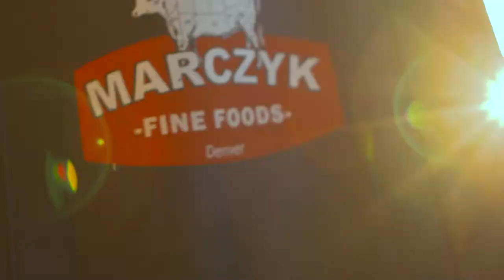Marczyk Bread Story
In 2012, Pete and Paul Marczyk decided that if we were going to sell the best bread in town, we were going to have to make it ourselves! Baked with CO flour and made by hand, not machine, these artisan loaves have won the hearts of bread lovers all over Denver. We make loaves for sale in the market and also supply our deli with freshly baked bread for all our delicious sandwiches. Searching for the perfect, authentic baguette? We've had former residents of France tell us that ours is the best baguette they've had since they had one in the old country.